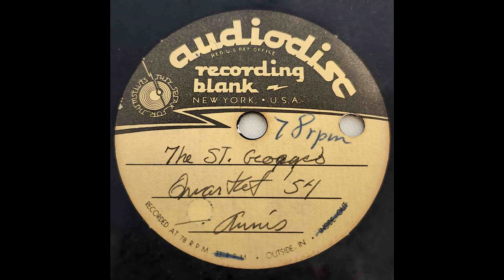The St. George's Quartet - Keep To The Middle Of The Road; Sweet Mama Tree Top Tall (1954)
Acetates, Instantaneous recordings, home/private recordings, or whatever else you call these records that come on these aluminum and lacquer discs by Presto, AudioDisc, Rek-O-Kut, etc; have always fascinated me because of their unique contents, the fact that each are entirely one of a kind (no other copies of what you're hearing), and most importantly is, because of the mysteries they always have. As for this record, we have the artist, the year, and through listening to the lyrics, we have three songs: Keep To The Middle Of The Road, Sweet Mama Tree Top Tall, and Who Put The Devil In Evelyn's Eyes. St. George's is doubtlessly a church, and this quartet being related to it.  Two of these three songs (all three of which being religiously themed in one way or another) were popular the previous year in 1953. The Lancers' making a hit of Sweet Mama Tree Top Tall, meanwhile Devil In Evelyn's Eyes was a Mills Brothers recording of some success as well. Keep To The Middle Of The Road just happened to be a long time sang spiritual traditional too, with recordings going back to 1911. A church mixing in debatably non-secular pop music for their quartet may be indicative of what sect that this St. George's believed in. As it stands now, there are dozens of different St. George's churches practicing separate denominations and sects across North America. This could've been from my own backyard's St. George's Episcopal church up in Jacksonville, or the Greek Orthodox Church Of St. George in Des Moines, Iowa. Or anywhere in between.

The only real mystery left though, far as I can see is, which side is the A side and B? Well, if we go off of the label priority from the writing featuring the quartet's name and year of recording, then it is Keep To The Middle Of The Road and Sweet Mama Tree Top Tall that have the A Side. Although the flipside, with only the speed listed on it, has Who Put The Devil In Evelyn's Eyes on it as the main song, along with a slowed down take of Sweet Mama on it. Sweet Mama here definitely sounds improperly recorded, the men's voices are unnaturally deep. Indicating that the recording speed was much higher than 78rpm. The last few seconds of that side feature the beginning of a piano melody that goes nowhere. Hinting that the performer realized that the lathe was still recording, coming over to stop it. If this is true, then that side was recorded first. So wouldn't it make THAT the A side here? We don't know, and likely will never know for sure. But you folks can decide!